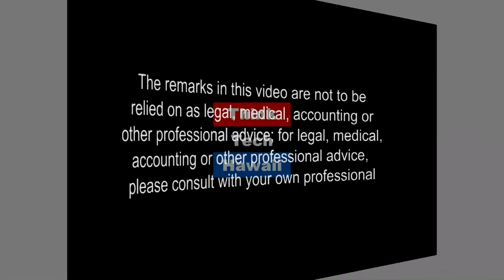Choco lea Bring peace to our world, one chocolate at a time (Adventures In Small Business)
Challenges and successes in small businesses The host for this episode is Cathy Wiltse.  The guests for this episode are Joseph Burns and Erin Uehara.